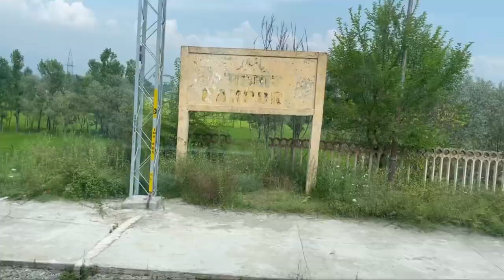Vlog-2 Kashmir pampur railway station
Second vlog
Blogger in Kashmir
Kashmir railways
Pampur railway station